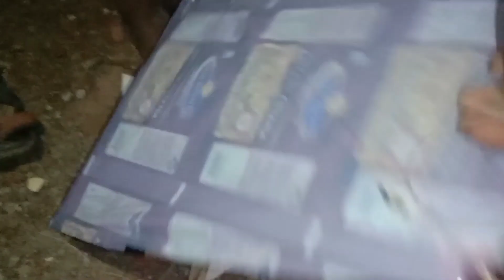Deshi vlog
bhoot
happy birthday xxx
mc stan
sylheti gaan
xxx tentacion birthday date
295
3 feet aquarium setup
after dark meme edit
ahat
ali
amir garib
anime
asar yeh kaisa teri chahat ka
ashish chanchlani
ayush more
badam badam song
ban than chali dekho fulls..
bf gf
bhalo gaan bhalo gaan
bhoot video bhoot video
bhoot wala asali bhoot wala
bts vs xxtenation
bullet
cheese maggi
chhota
chopstick
coreless de motor
cricket highlights
cycle gear setting
danish song
devil status
dolphin
eiffel towver
english film
evil nun
evil rope hero
ff xxtenations
fidget spinner
tood shorts video
fortuner song status
game ka video
eiffel towver
english film
evil nun
evil rope hero
ff xxtenations
fidget spinner
tood shorts video
fortuner song status
game ka video

gamer fleet dance
ghost rider
gorkha song
h2r
happy birthday xxtenations
happy lucky odia full movie...
hayabusa bike
ho munda video 2022
hope
how to make aeroplane
how to make parotta malay
imonster
iit motivation
imran khan songs
iron man whatsapp status
jadugar rap song
jannu stuntz vlogs
jis ke dole shole status
kalyan vlogs
kanmani anbodu kadhalan
kannada janapada
kawasaki ninja
kde kde song status
khane ki video
kl rahul marriage
let go bts
litte singham
lunar eclipse
maan meri jaan king
makeup kora
meri jaan tune mujhko pag...
mia mia mia mia
michael jackson music
minecreft
miss you
motivational speech
munawar faruqui
munh mein se dua kaise ni..
netaji subhash chandra bo..
next weapon royale free fire
ninja
ninja h
odia song new
pet
pistol bullet
Divush bloa
rapping song
rider
rider shots
wheeling
samsung s22 ultra purple
saree kaise pahne jata hai
shinunoga e-wa song
Siren head
slab
Songs
sourav joshi vlogs
otatue idan for uhateann
status video for whatsapp
sweety special
tinak tin tana remix
tu mera boyfriend kaun sa
tulja bhavani
unstoppable song
varisu song
video de
wanjop sohkhlet new song
water park
wavin flaa sona
woh song
xxtenations
xxtenations death shorts
XXX
xxx tentacion happy birthd..
Xxx tentacion how he died
XXx#XXX
XXxtentacion birthday
xxxtentacion birthday date
xxxtentacion hope
xxxtentacion sad
XXX
Xxx#xxx
xxxtentacion birthday
xxxtentacion birthday date
xxxtentacion hope
XXxtentacion sad
yamaha r15 v4
zooni zooni